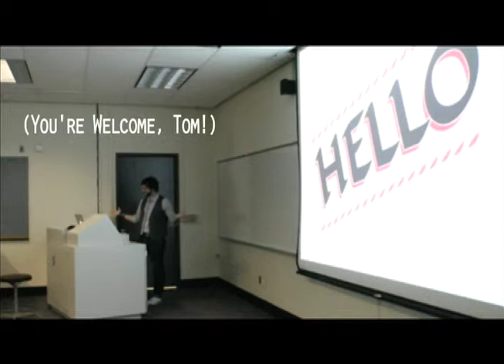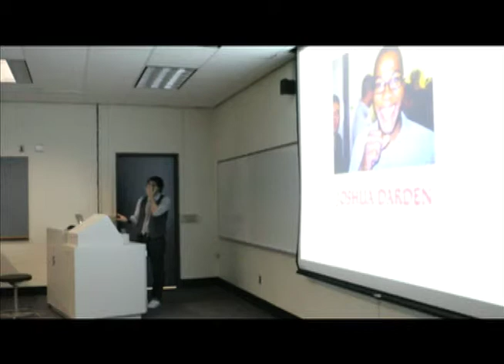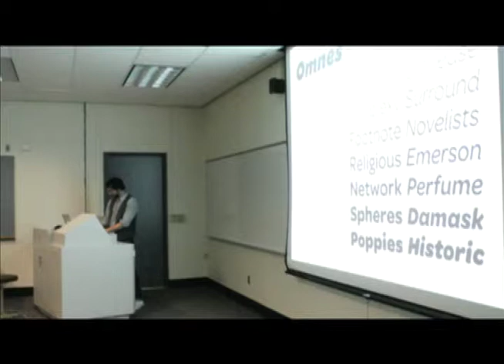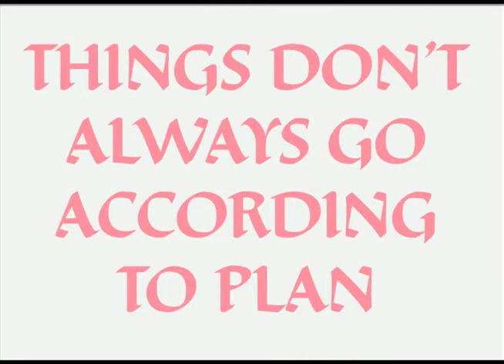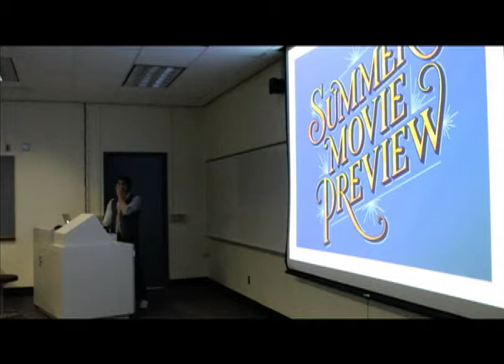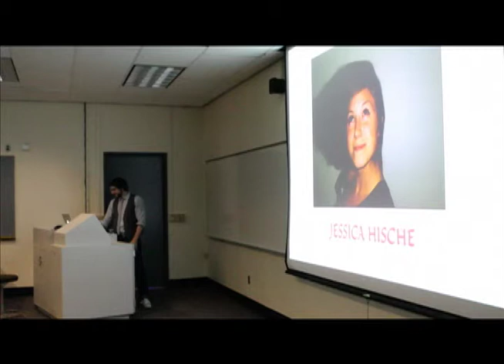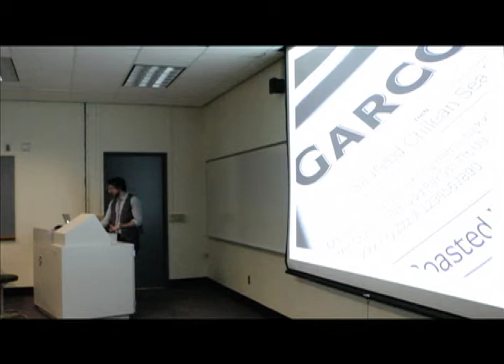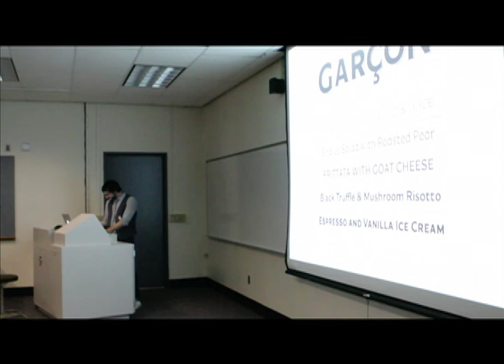A Short Video Glimpse of A Short Lecture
Typography designer Thomas Jockin gives a presentation at the Rochester Institute of Technology about his career and the field of type and graphic design.